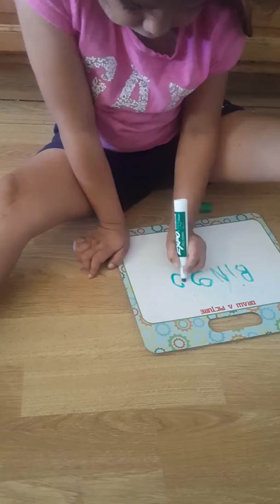Ambindextrous 5 year old